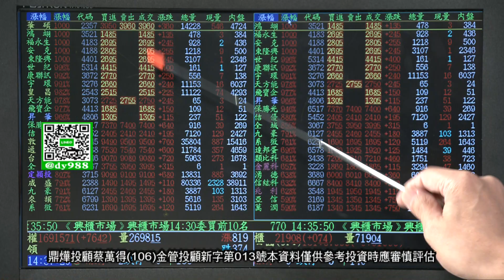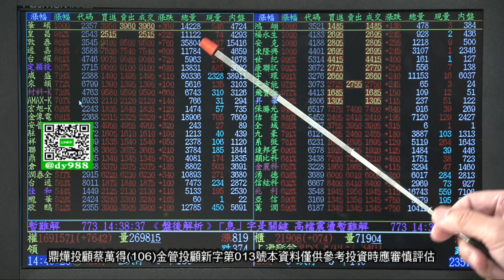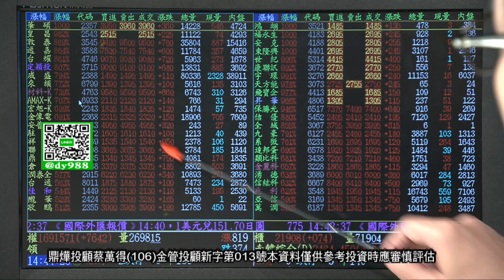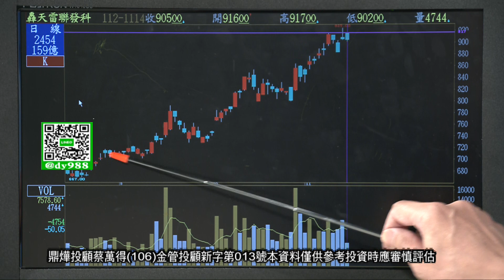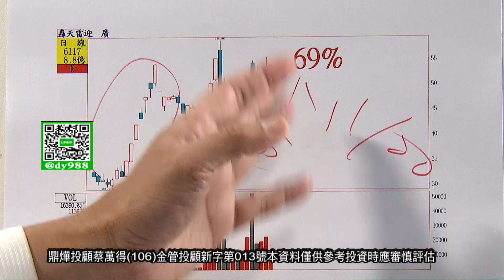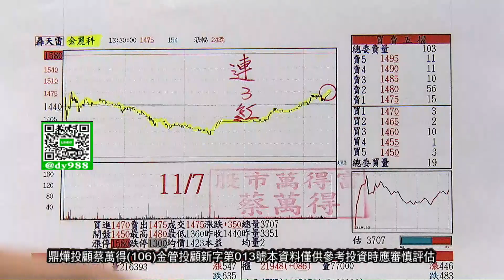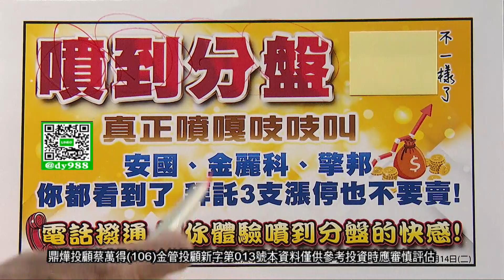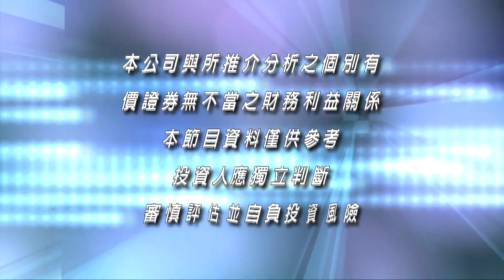20231114股市萬得富 蔡萬得分析師